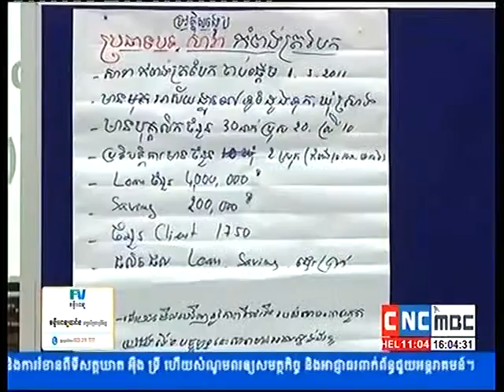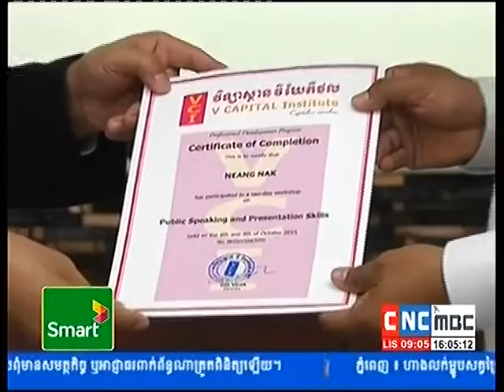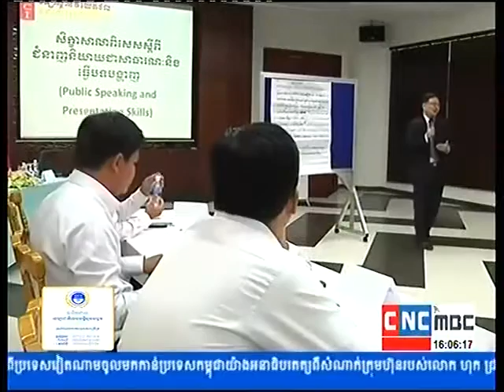ជំនាញនិយាយជាសាធារណៈ (Public Speaking Training) by Mr Din Virak (MBA)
CNC (Cambodia) TV Business Talk on 22 October 2015 at 16h